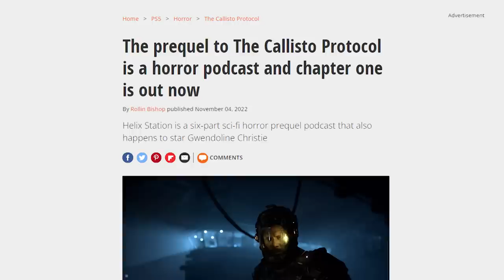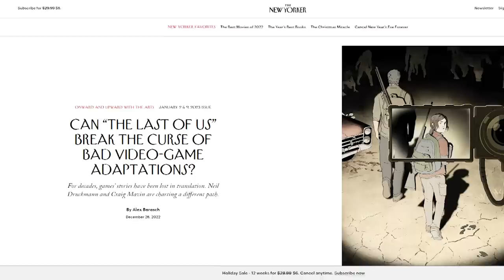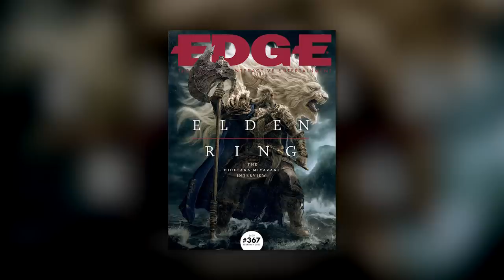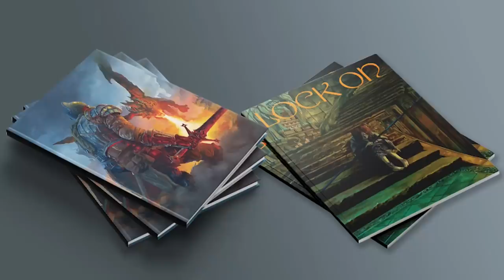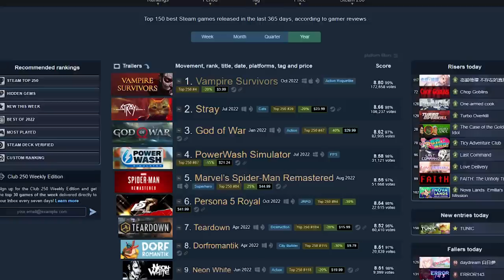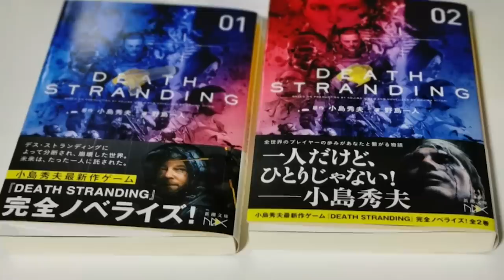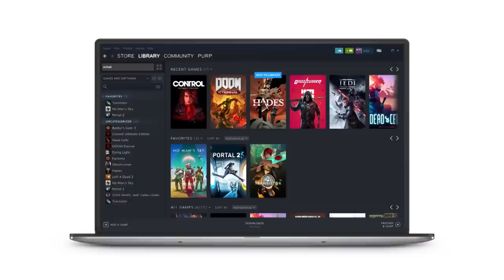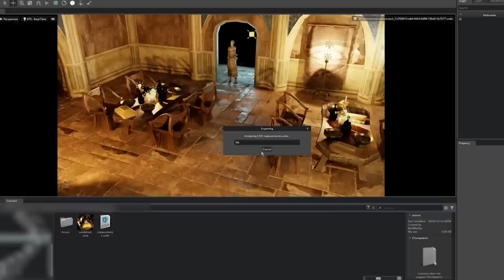The best games (and other stuff) of 2022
Learn more about Portal RTX powered by Nvidia's range of cutting edge GPUs and suite of next-gen technology tools
Here's the best stuff I played, watched, listened to and read in 2022.